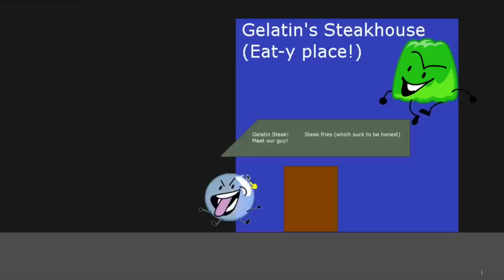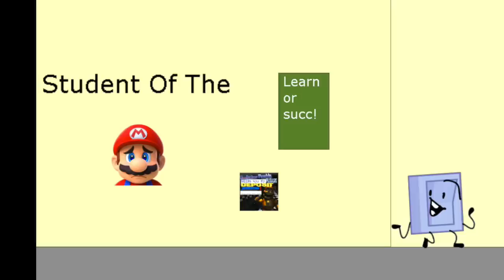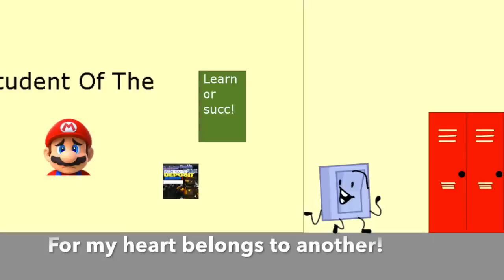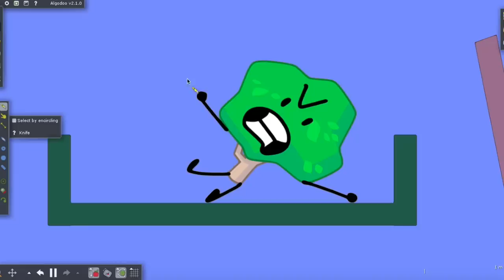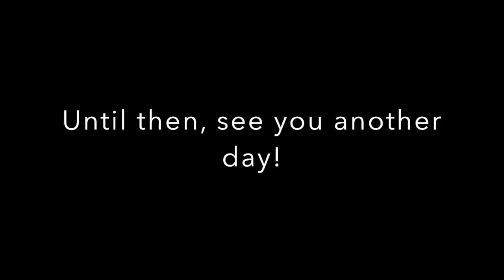Battle for BFDI Fun!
Thrills, spills and BFB fun out the wazoo!

0:00 - Hell Above Water (Curve)
0:15 - Happy H. Christmas (Maniacs of Noise)
0:39 - Fig Leaf Times Two (Incompetech)
0:59 - Stadium Rave A
1:07 - The Runaway (Freddy Fazbear's Pizzeria Simulator)
1:23 - Take on Me
1:36 - Kirby's Pinball Land Title Theme
1:52 - Highschool Days (Ultimate Custom Night cutscenes)
2:35 - Okay, Everyone! (Natsuki) (Doki Doki Literature Club)
2:59 - Music to Delight (Incompetech)
3:41 - Disco con Tutti (Incompetech)
5:25 - Itty Bitty 8 Bit (Incompetech)
The Lollipop at 2:45 belongs to the DeviantArt user PinkiesClone.
Everything belongs to the people that created what has been shown in this video. I do not own BFB, or any of the characters in BFB. This video was purely for fun.